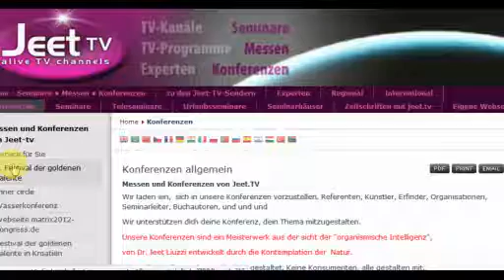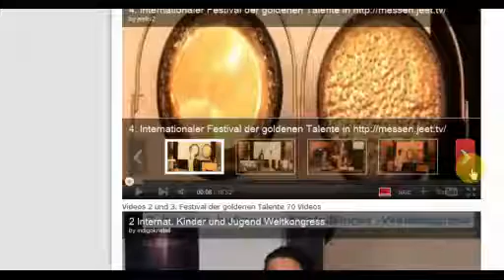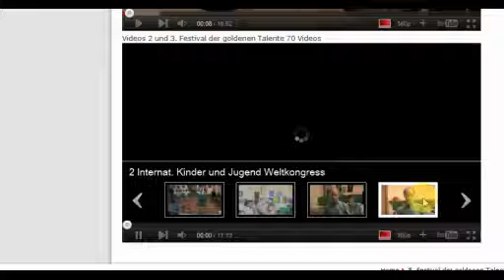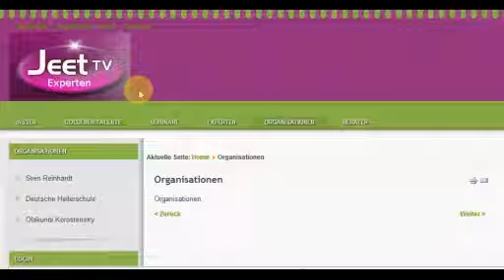täglichlive in Streitkultur 30 okt.mp4